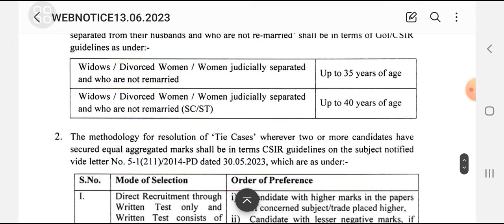(csio) new update for TECHNICIAN post In central scientific instrument organisation, chandigarh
csio chandigarh recruitment 2023
csio technician recruitment
csio chandigarh technician recruitment
csio chandigarh technician vacancy 2023
technician